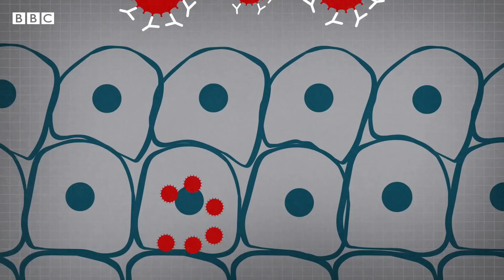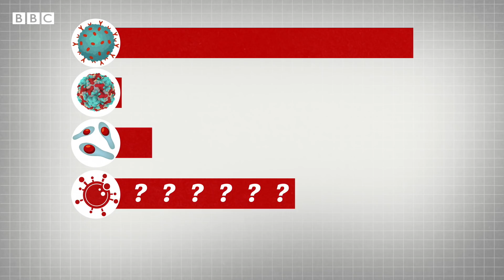Coronavirus: Immunity explained - BBC News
Can you become reinfected with coronavirus if you've already had it?

BBC Health reporter Rachel Schraer takes a look at what we know so far about immunity and Covid-19.

Motion graphics by Jacqueline Galvin